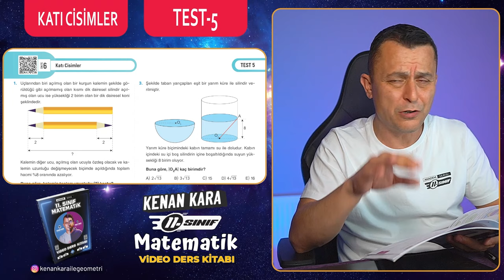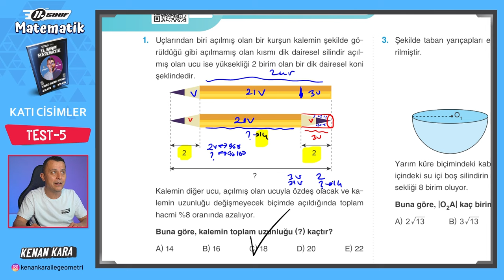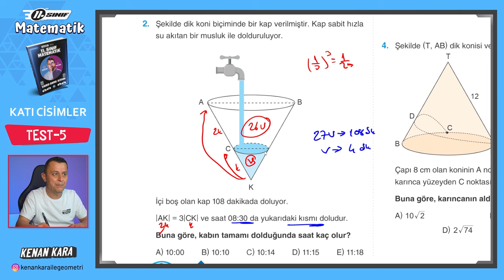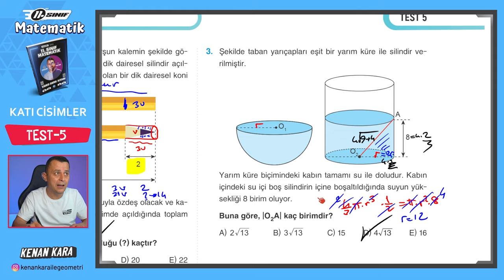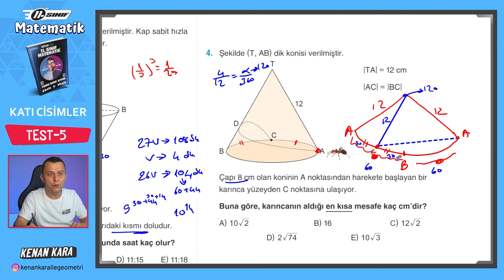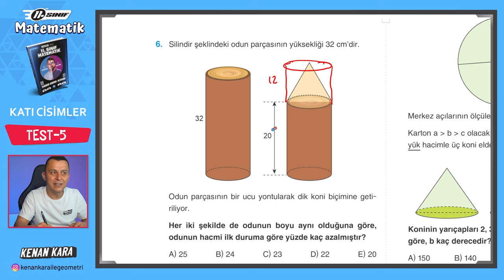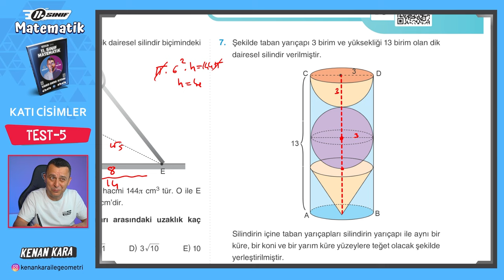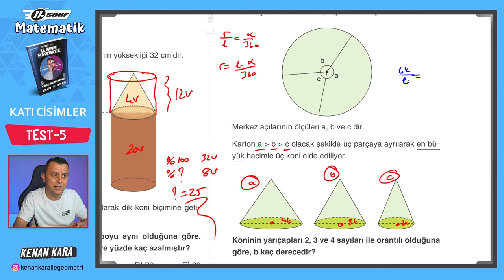Katı Cisimler 11.Ders | Test-5 | 11.Sınıf Konu Anlatımı | Akademi Serisi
11. Sınıf Matematik dersi konu anlatımında Katı Cisimler ünitesindeki Test 5 in çözümü

2024 Tayfa, 11.Sınıf Akademi Serisi'ne hoşgeldiniz!

DİĞER KAMPLAR:
1. TYT-AYT GEOMETRİ KAMPI

2. TYT-AYT GEOMETRİ SORU BANKASI